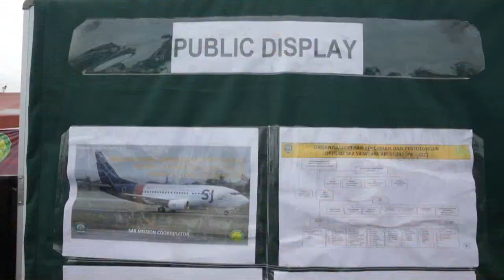Indonesia reanuda búsqueda de restos del avión accidentado con 62 ocupantes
¡Visítenos!